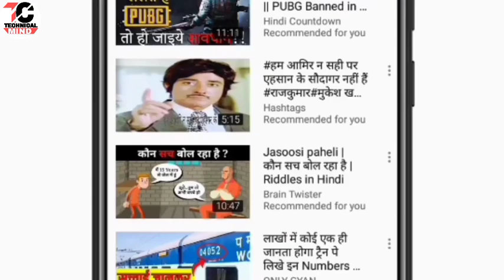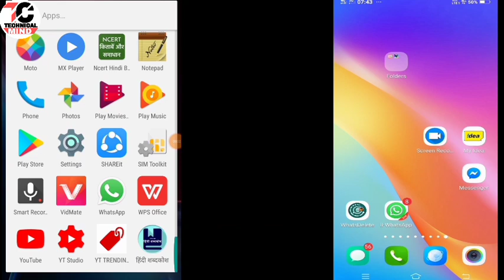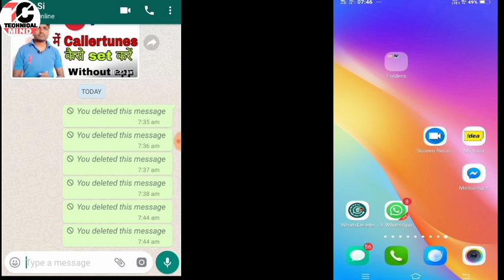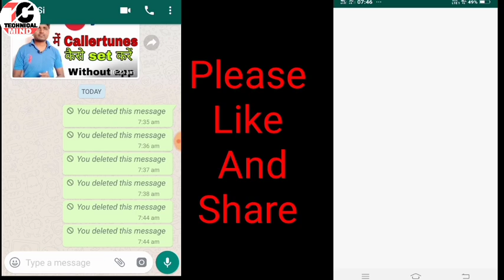Whatsappp par delete photo vedio ko wapas kaise laye | how to recover Whatsappp deleted photos